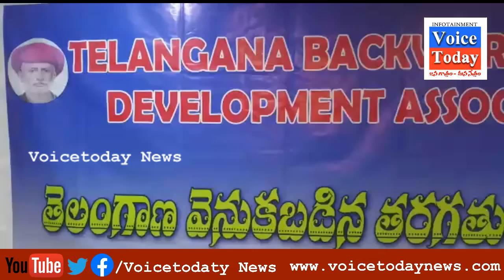తెలంగాణ వెనుకబడిన తరగతుల డెవలప్మెంట్ అసోసియేషన్ మీటింగ్ // Telangana BC development association